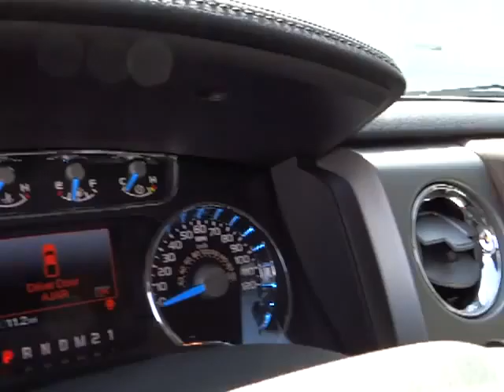2013 FORD F-150 Carson City, Reno, Northern Nevada, Susanville, Sacramento, Fallon, NV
2013 FORD F-150 4WD SUPERCREW 145 FX4 - Stock#: 28690 - VIN#: 1FTFW1ET0DFC66056